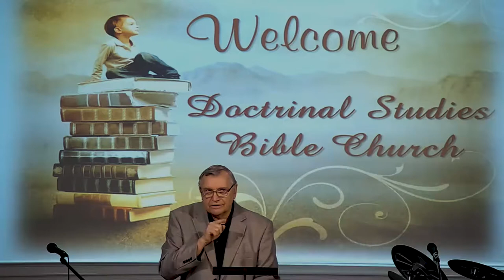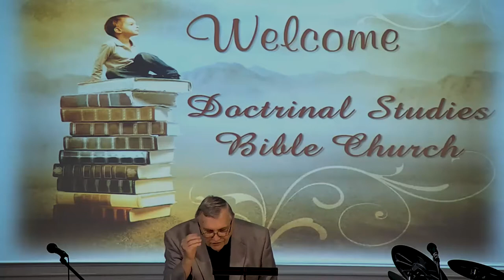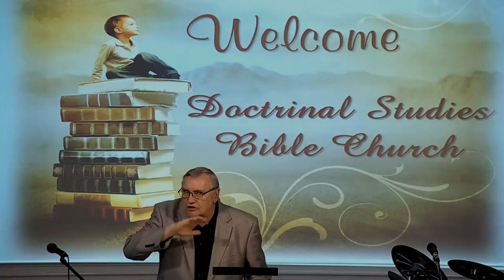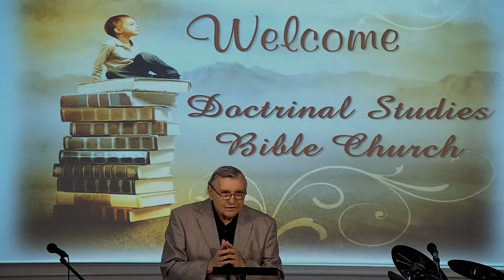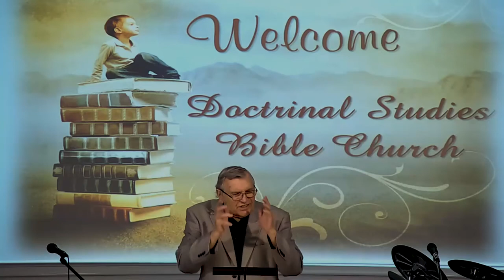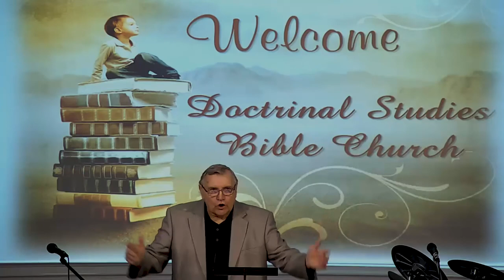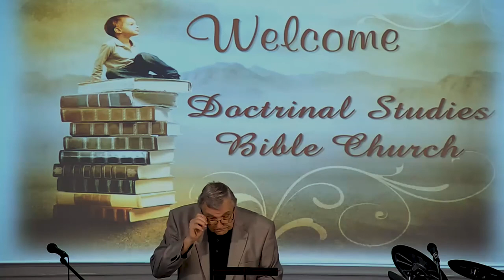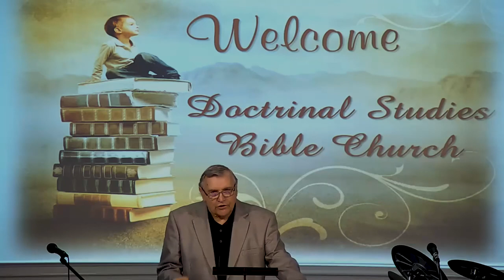DSBC - Ron Adema - A Healthy Church (#28) - Doctrine of One Calling (#1) - Aug. 4th, 2019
Series: A Healthy Church

Lesson: Doctrine of One Hope, Part 1